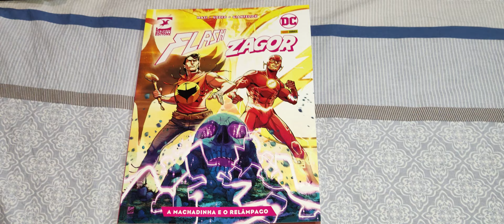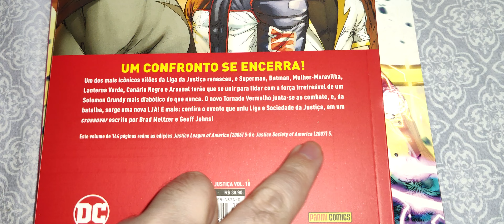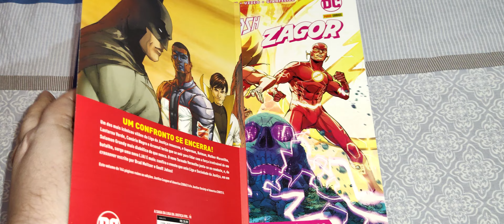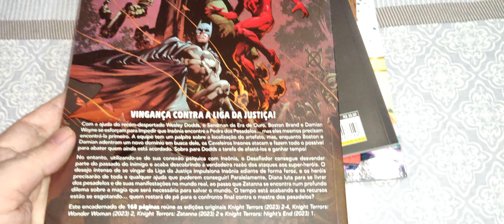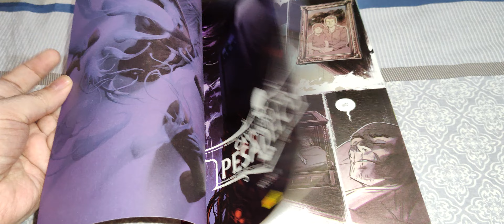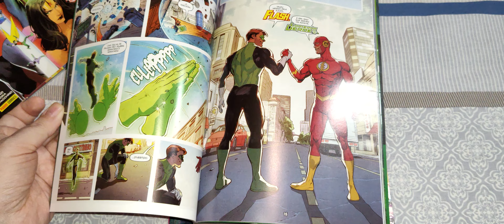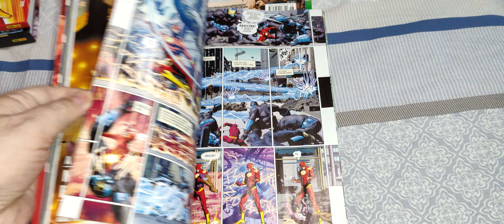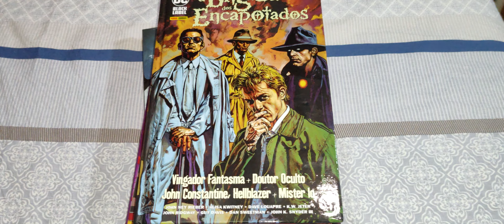Aquisições de 3 junho 2024